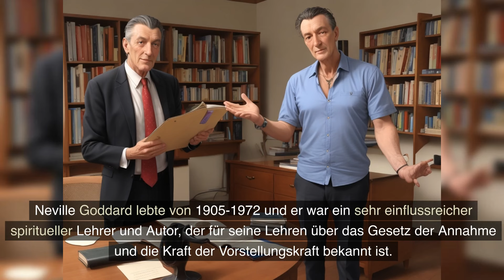Mit der 3 Tage Technik ALLES manifestieren - Geniale Neville Goddard Technik!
Ist es wirklich möglich, mit der 3 Tage Technik von Neville Goddard alles zu manifestieren, was man sich wünscht? So viele Menschen sind überzeugt davon, daher bringen wir euch diese Methode, damit ihr sie selbst testen könnt. Viel Spaß beim Ansehen des heutigen Videos und natürlich viel Erfolg beim Ausprobieren 🍀🍀🍀

Willkommen zu 'Himmlische Botschaften'! In unseren Videos teilen wir eine inspirierende Botschaft vom Universum, begleitet von motivierenden Impulsen für deine persönliche Entfaltung.

Erfahre, wie du deine Wünsche manifestieren und eine tiefere Verbindung zum Universum aufbauen kannst.
Du hast einen oder mehrere Wünsche? Dann sende sie ab über unser Wunschformular! Hier findest Du auch viele Beiträge, die Dich inspirieren werden